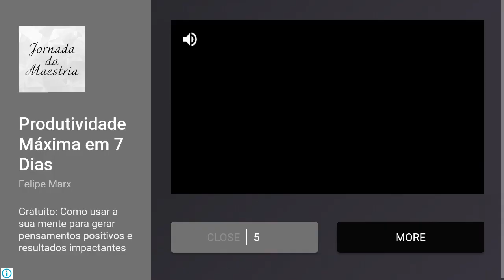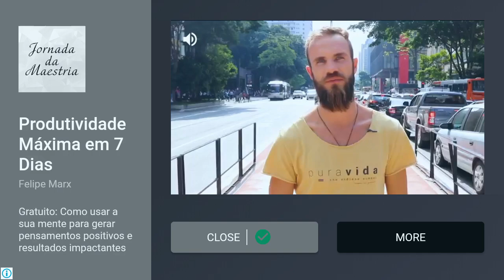Dream league score 2019 gameplay